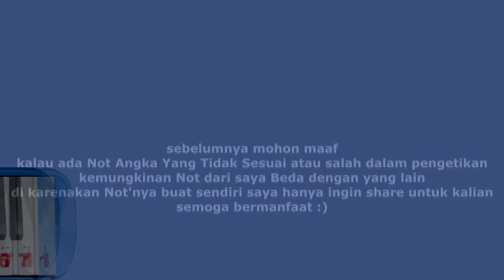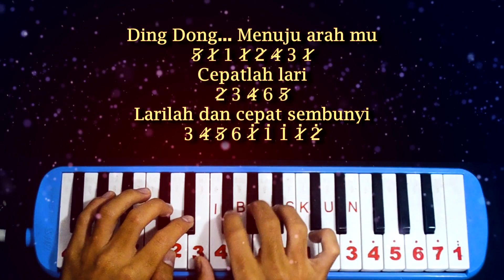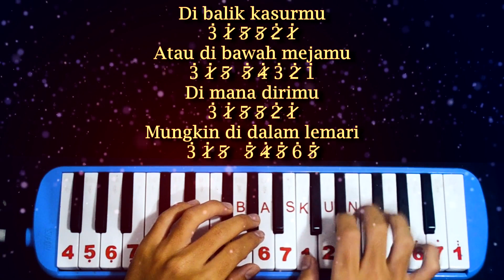Not Pianika DING DONG Versi Indonesia